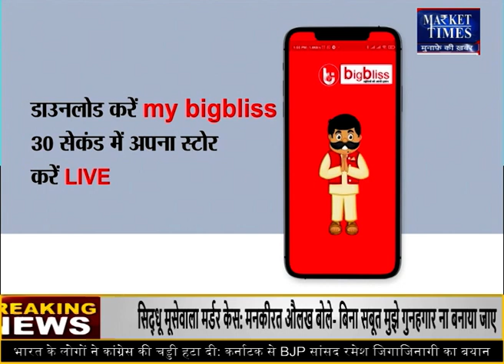लू... आंधी.. बारीश.., मौसम का कहर जारी !